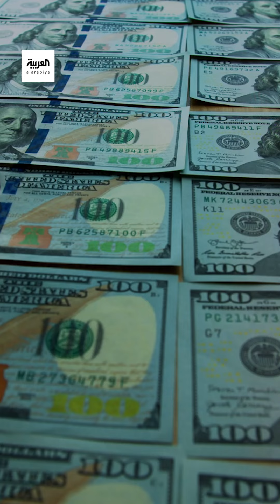شهادات بكالوريوس تمنح صاحبها فرصة الحصول على أعلى راتب.. تعرف عليها